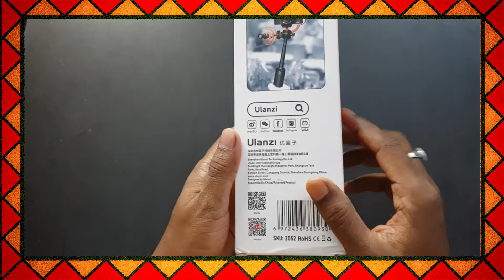GoPro Hero 10 | Vlogging Setup | Ulanzi MT-16 Tripod | GoPro Tempered Glass | INDIA | Hindi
Ulanzi MT-16 Camera Tripod Stand Holder

AmazonBasics Tripod Mounts for GoPro

Yantralay Silicone Lanyard Sleeve Protective Cover + 6PCS Tempered Glass